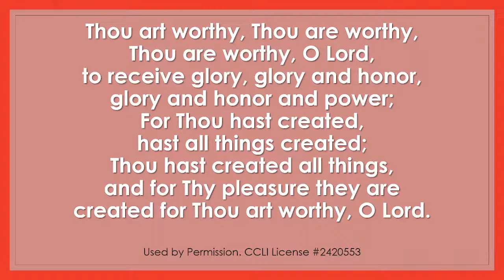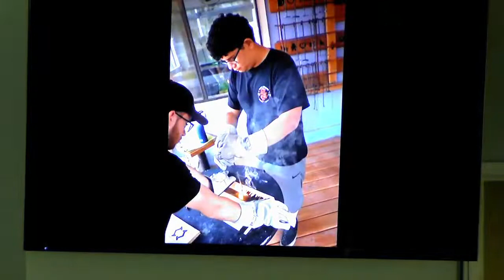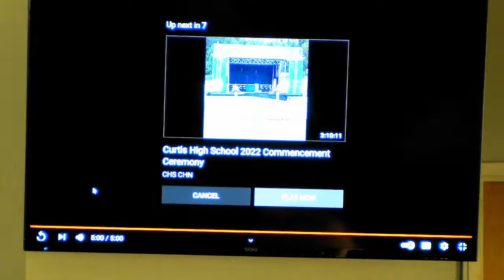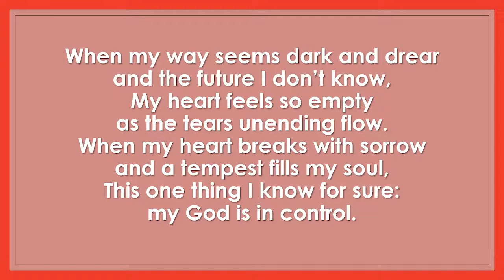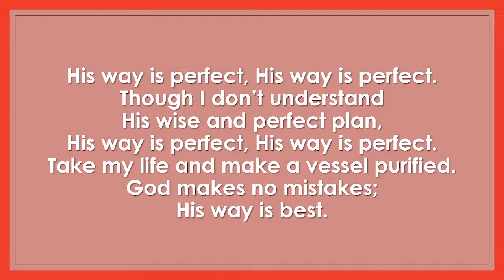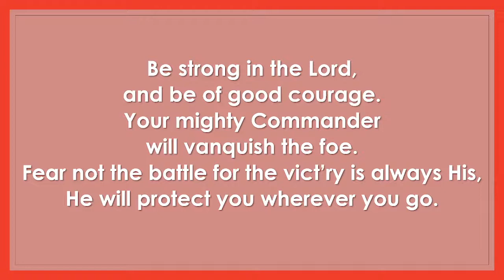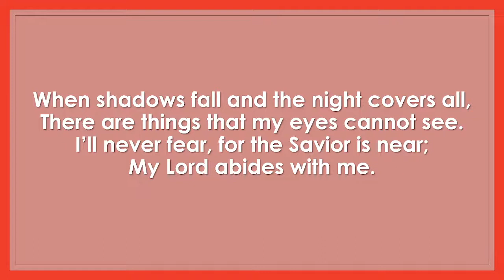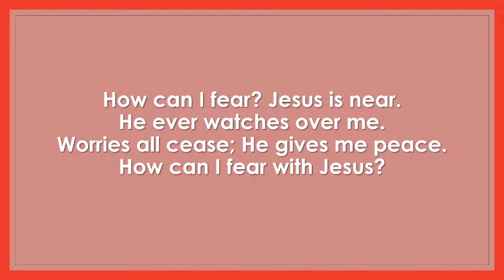Sunday Evening Service